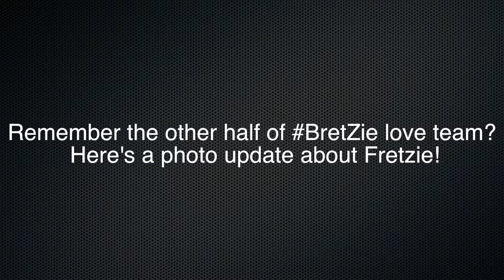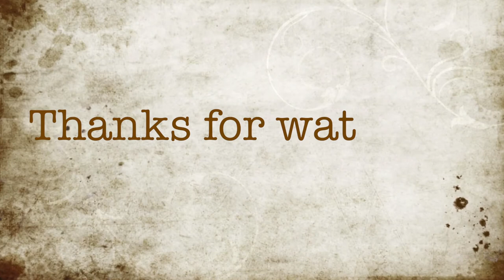Remember the other half of BretZie love team? Here's a photo update about Fretzie!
Remember the other half of #? Here's a photo update about Fretzie!BretZie love team!